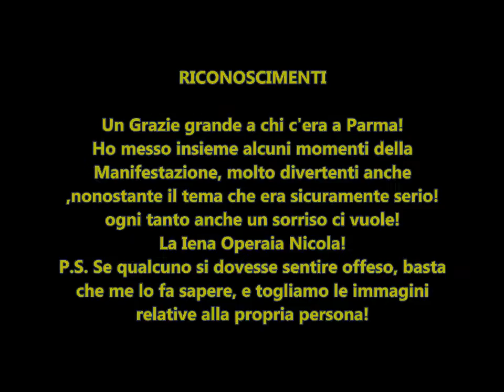LA IENA OPERAIA Parma 11/07/2015 Nessun Dorma!PARODIA!